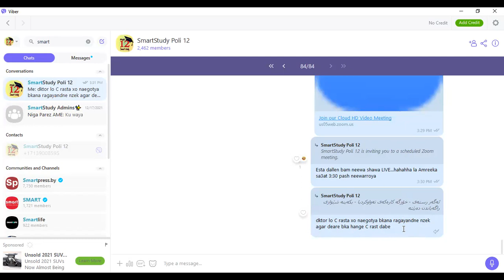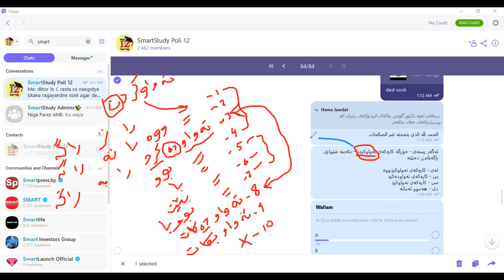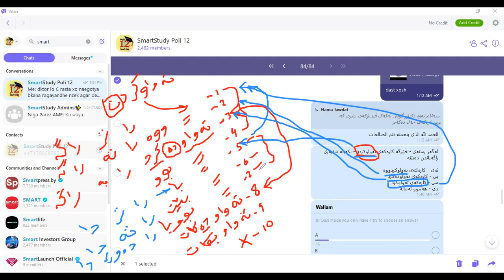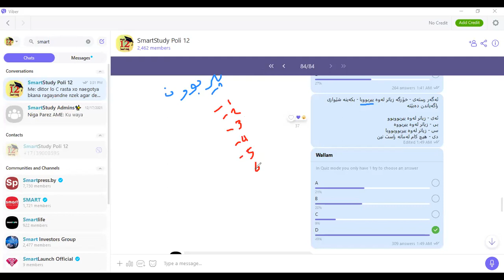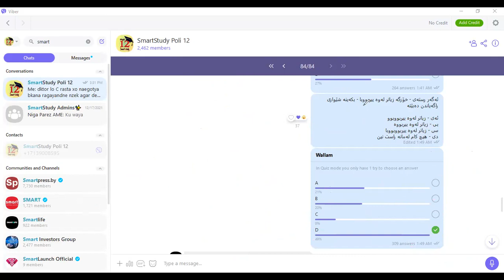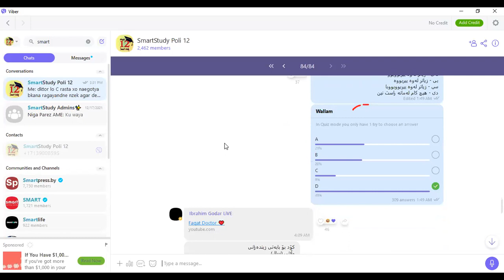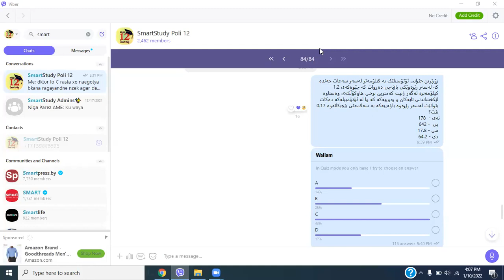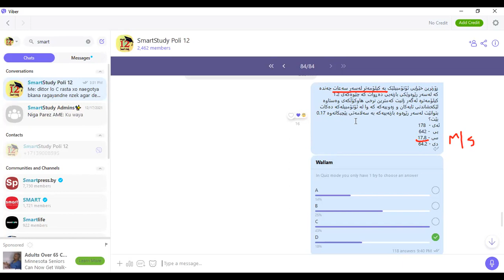نیوە زیاتری رێزمانی کوردی لەم ڤیدیۆیە فێربە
لینکی گڕوپی ڤایبەرمان ئەوەتە فەرموو

نه‌وه‌یه‌ک په‌روه‌رده‌ ده‌که‌ین له‌ هی که‌نه‌دا و یابان چاو کراوه‌تر ورۆشنبیرتر که‌ که‌س نه‌توانی به‌  قسه‌ی قۆڕی ناو سۆشیاڵ میدیا هه‌ڵیان
بخه‌ڵه‌تێنێت. رۆشنبیرترین وڵاتانی دونیا ئه‌مانه‌ن به‌م ریزبه‌ندییه:
۱- که‌نه‌دا
۲- یابان
۳- ئیسرائیل
٤- کۆریای باشوور
٥- به‌ریتانیا
٦- ئه‌مریکا
۷- ئوستڕاڵیا
۸- فینله‌ندا
۹- نه‌رویج
۱۰- له‌کسه‌مبۆرگ